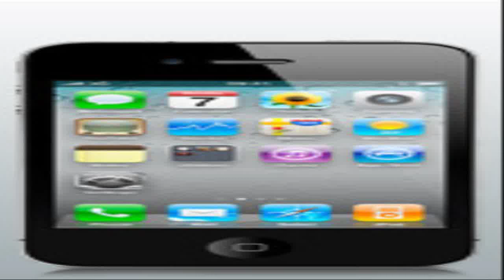Latest Samsung Mobile Phones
CLICK HERE  phones.cindybug.com    Latest Mobile Phones 2009